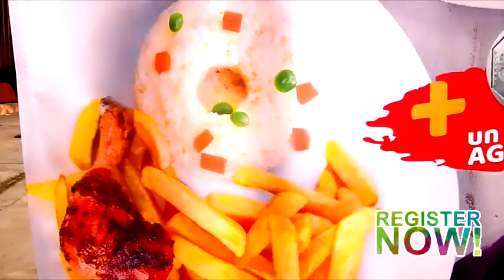SJL STAR GRUPO MUSICAL POLLERIA LEÑA Y CARBON ORQUESTA LIMA PERU SAN JUAN DE L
GRANDES NOCHES MUSICALES CON SJL STAR Y UNA DE LAS MAS GRANDES  CADENA DE POLLERIAS : LEÑA Y CARBON, EN EL PORTON DE HUAROCHIR Y TODO LIMA I, VIDEO EN REFERENCIA DEL ARCO DE SAN ANTONIO , CASI FRENTE AL MISKY ANDAWUAYLINO, EN LA ESQUINA FRENTE AL GRIFO , CON EL MEJOR GRUPO DE SAN JUAN DE LURIGANCHO CONTRATOS: AL 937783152  Y  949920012